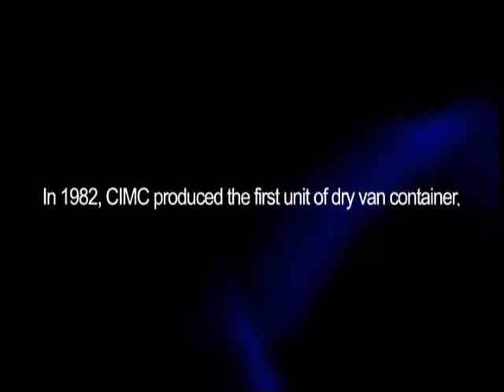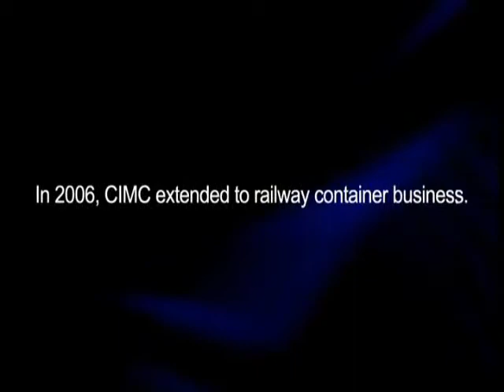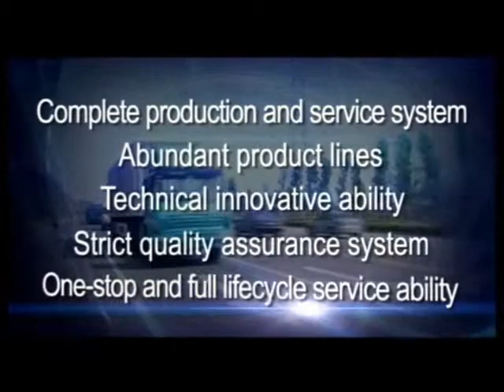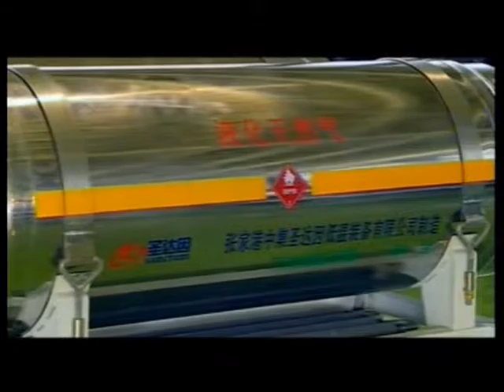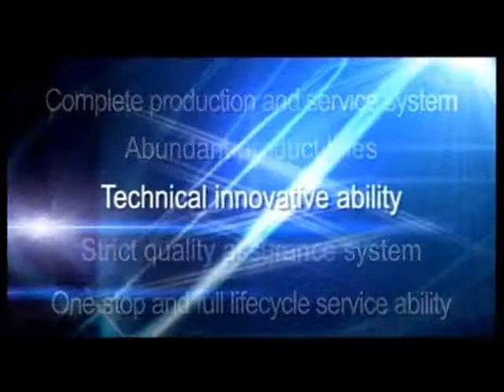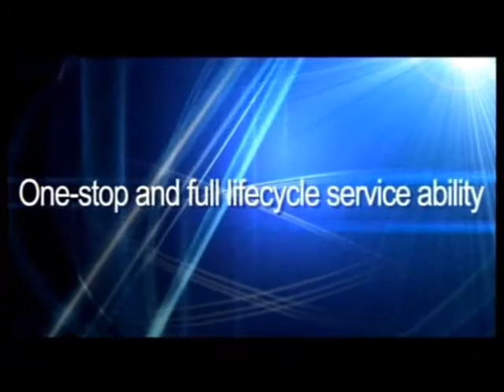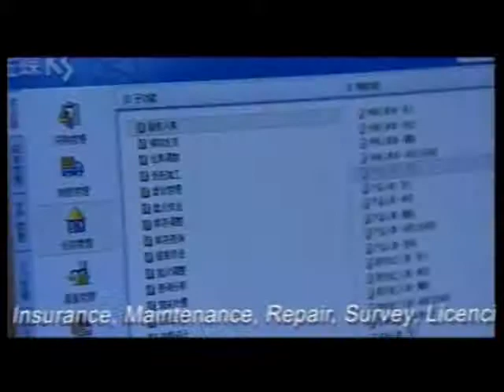CIMC Group VDOPresentation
CIMC Presentation